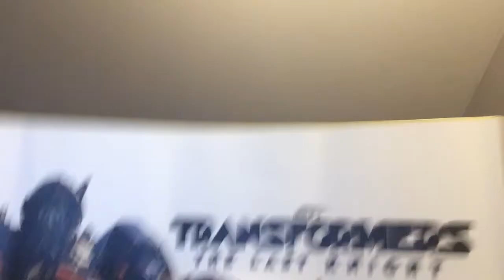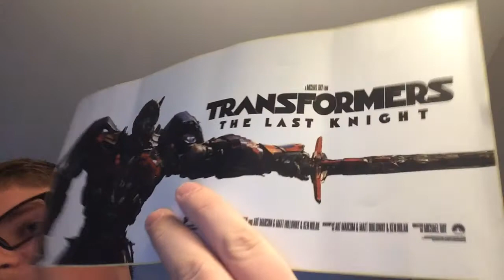Jumanji 2 welcome to the jungle